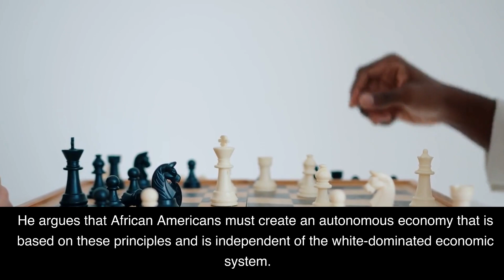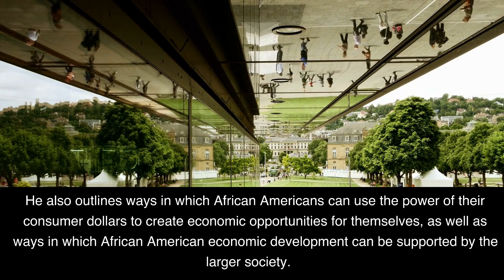PowerNomics by Dr. Claud Anderson 2-Minute Book Summary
I love coffee! Please support my channel with a $5 contribution by buying me a coffee In this video, I'm summarizing the book PowerNomics : The National Plan to Empower Black America by Dr. Claud Anderson. This book is a revolutionary plan to help African Americans achieve economic, political, and social power. Dr. Anderson explains how African Americans can benefit from group economics, political divisions, and social reforms. He also explains how these strategies are necessary to help African Americans not only survive, but also to thrive in today's society. Learn more about the book and how it can help you take control of your future!